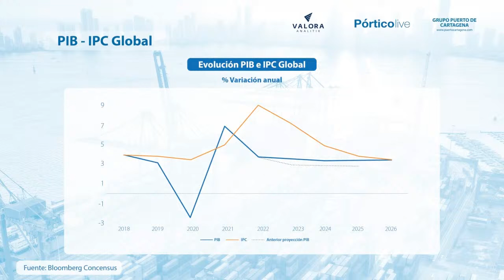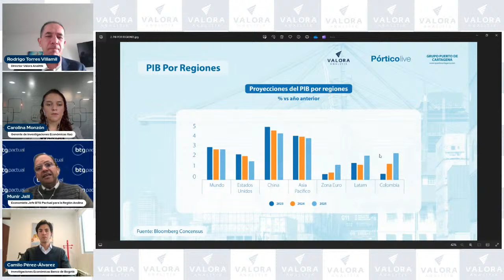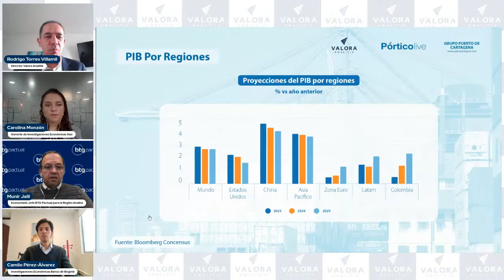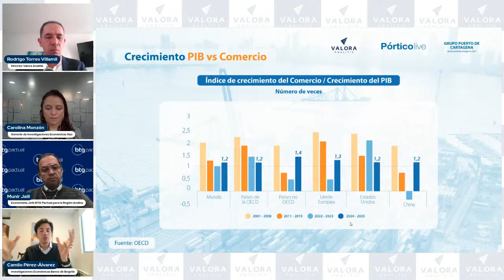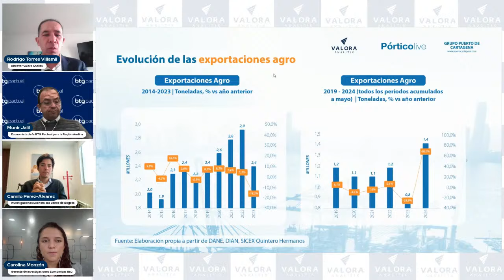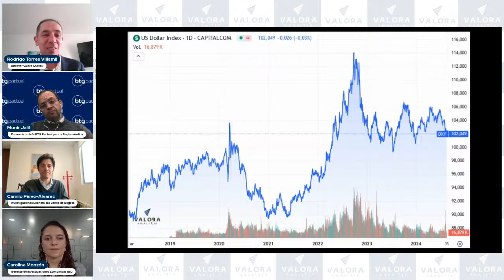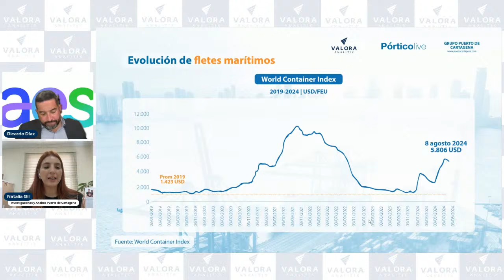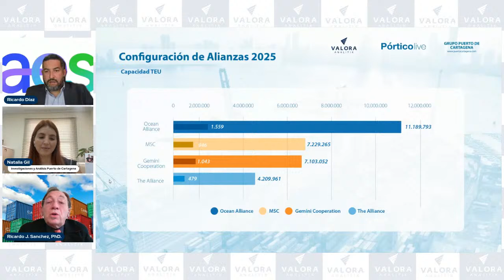Perspectivas Económicas y el Futuro del Comercio Exterior - Pórticolive / Valora Analitik